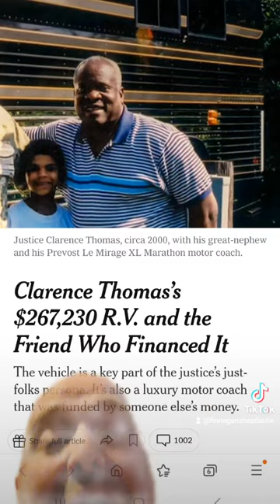Zoe Baird and the Erosion of Ethical Standards